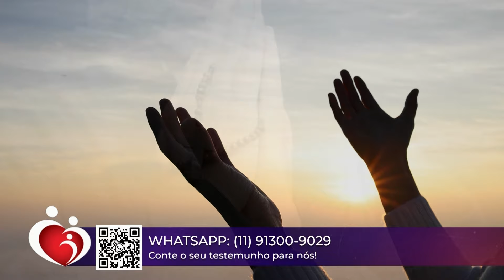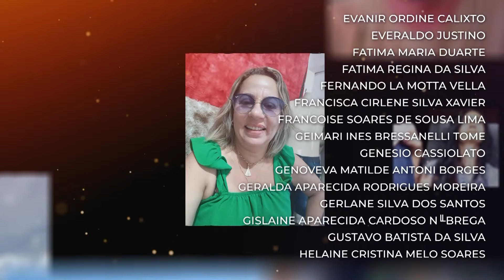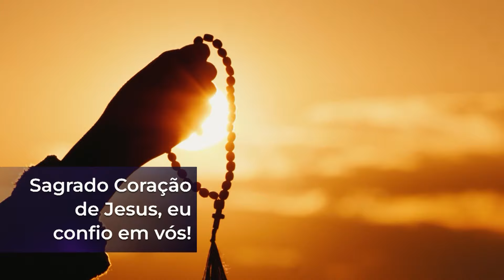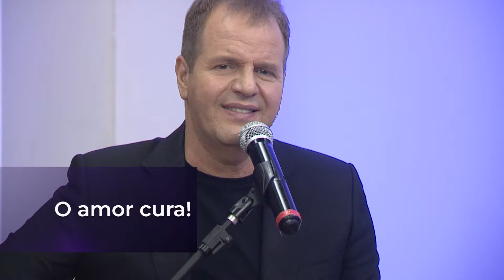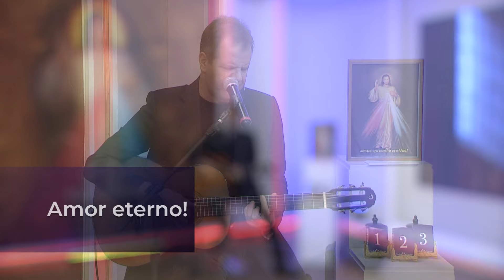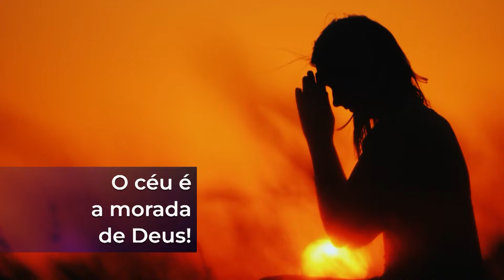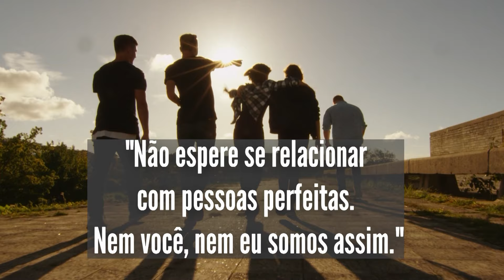Conta Comigo – 26/04/24 – Parte 2